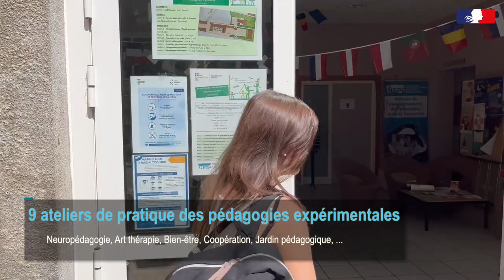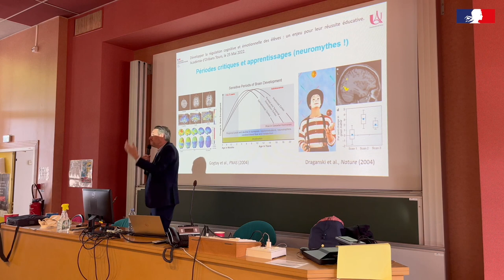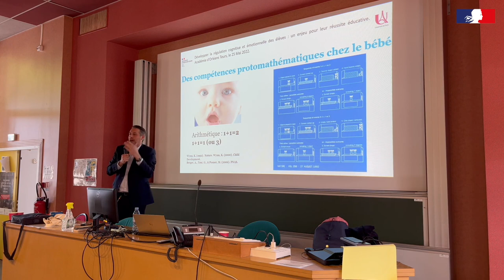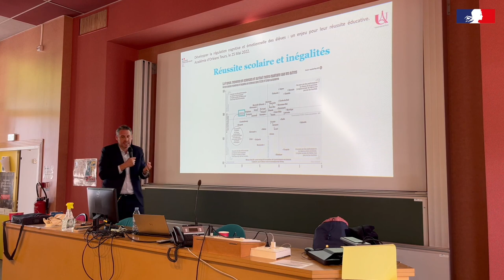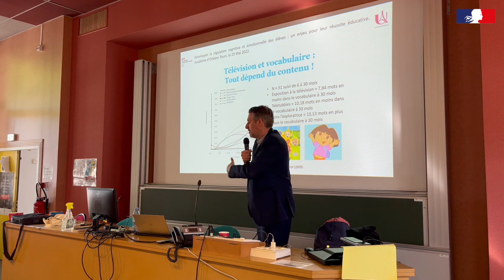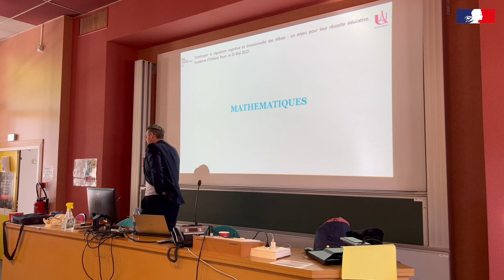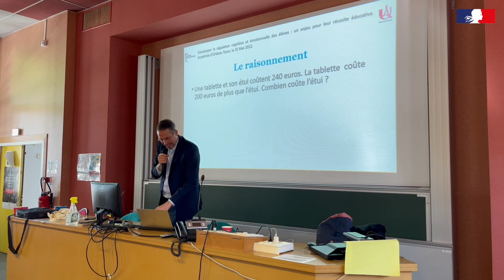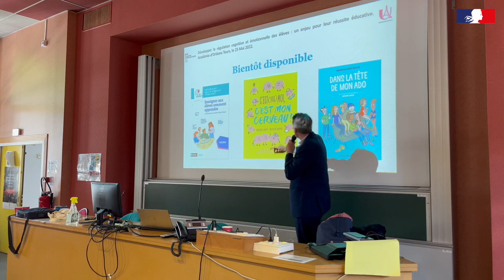Journée académique de l'innovation 2022